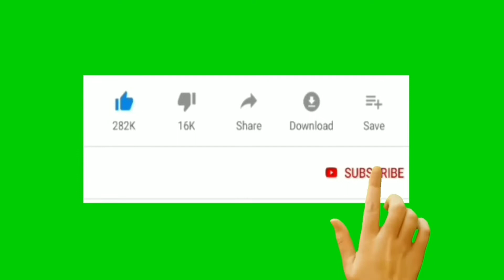Paneer Tikka|പനീർ ടിക്ക മസാല|Paneer Tawa Fry|Easy Paneer Recipe | Paneer Butter Masala|EP75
Ingredients:

Paneer..150 gram
capsicum..2
onion..1
yogurt..1 cup (250 ml)
kashmiri chilly powder..1 tblspn
turmeric powder..1/4 tspn
coriander powder..2 tblspn
cummin seed powder..half tspn
gram flour..1 tblspn
kasurimethi ..1 tspn
salt as you needed
butter..1 tblspn
olive oil.  2 tspn